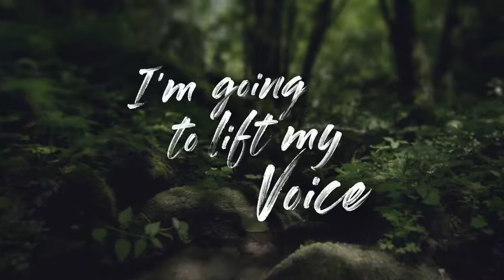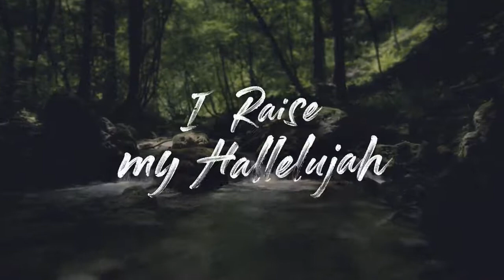WORSHIP Service Opener & Worship Intro Verdant